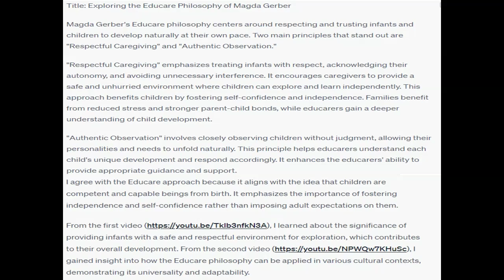Explain the concept of Educare by describing at least 2 of the main principles caregiving strategies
Explain the concept of Educare by describing at least 2 of the main principles, caregiving strategies, or benefits for children, families, and educarers.    Describe why you agree or disagree with the approach.  Your Journal has to be written entirely in your own words and reflect your own thoughts. It must be at least 150 words (8-10 sentences). Read the rubric for full instructions.   CHS111 Journal Instructions and Rubric.pdf CHS111 Journal Instructions and Rubric.pdf - Alternative Formats For this Journal, we will look at the world-renowned child therapist, and infant specialist Magna Gerber, whose guiding philosophy and legacy are based on treating infants with respect and trust in their abilities to develop naturally at their own pace. She believed that infants and children need a safe space to explore. In 1978, Magda Gerber and pediatric neurologist Tom Forrest founded the international, non-profit organization Resources for Infant Educators, dedicated to improving infant care and education quality globally.To prepare for this Journal entry, watch the two videos below  The second text-only video is based on the time an RIE Associate spent in Belize as a volunteer at Liberty Children's Home (orphanage) hoping to demonstrate some ways of enhancing respectful regard for the infants and toddlers, and the adults who care for them by sharing the RIE philosophy with them.In your own words: Comment on something you learned from each of the videos. Include the name of the video and the web link to identify your reference as shown